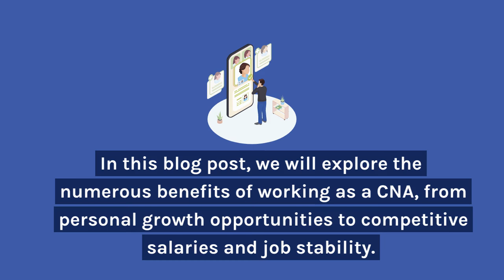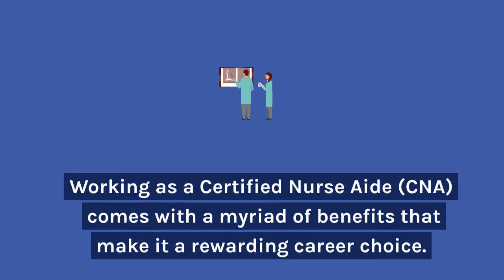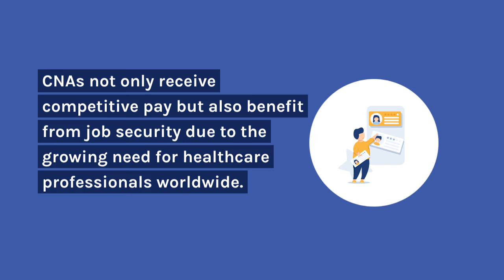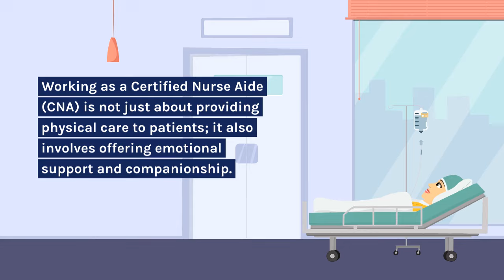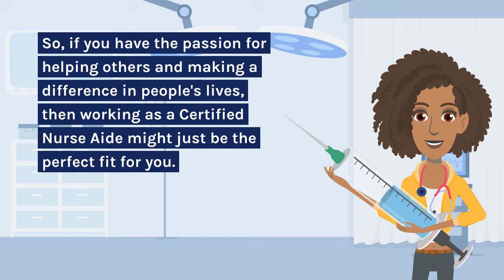The Benefits of Working as a Certified Nurse Aide